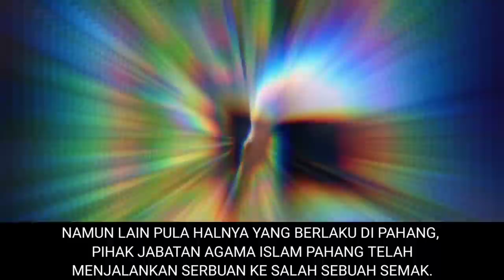JAIP SERBU INDIVIDU MENIAGA DALAM SEMAK